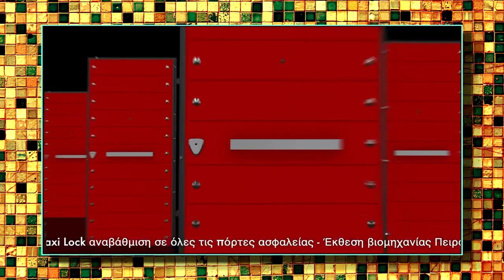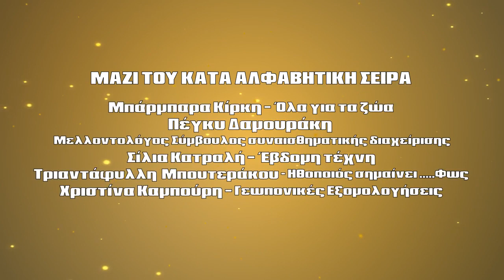MI MOU PEIS- GKOLIAS GIORGOS- PAPAIOANNOU